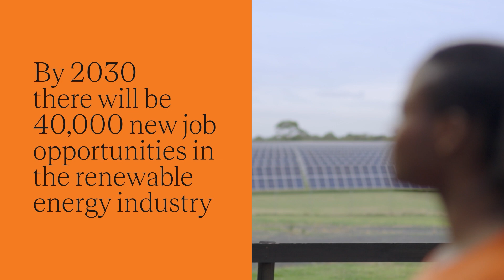Kate's story - Co-founder, Reswitch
“The renewable energy sector is rapidly growing and is ripe for innovation.”

Kate Osaze started off in the clean energy industry as an electrical engineer over a decade ago, helping fill the critical role of connecting large-scale projects to the grid. Now, she’s developing solutions to something even more important, sharing benefits from renewable energy projects with local communities.

Discover how Kate and five other women are changing the face of energy in Victoria and join them

The ‘Women powering change’ campaign is supported by the Victorian Government.

Authorised by K. Thornton, Clean Energy Council, Melbourne.